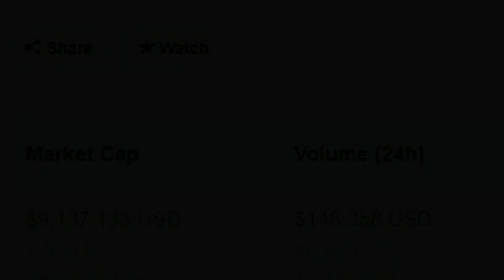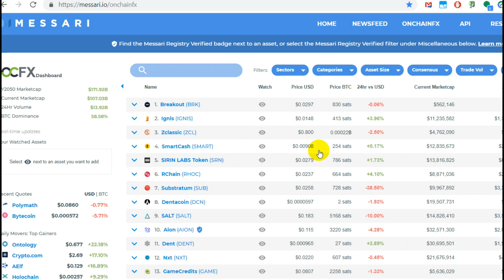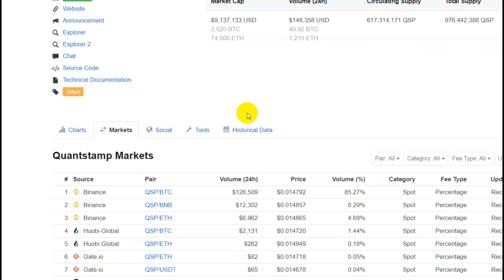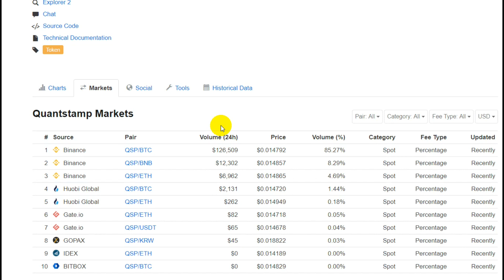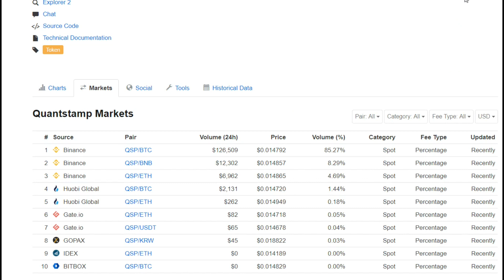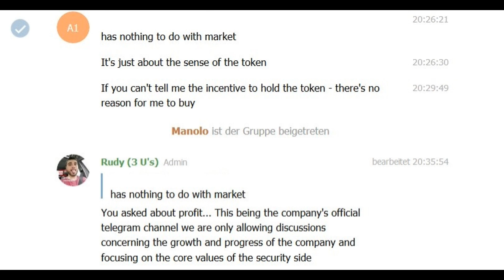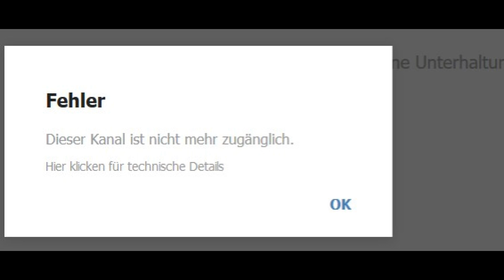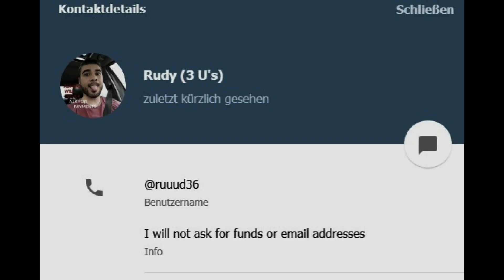Quantstamp (QSP) Review - Shocking Behavior And Financials (2019)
This is the public QSP channel and everybody can access and verify my information (except deleted items by admin) /im?p=@quantstamp

Also check this information on REDDIT about QSP banning users and not be willing to give information about token core value and delisting on KuCoin: